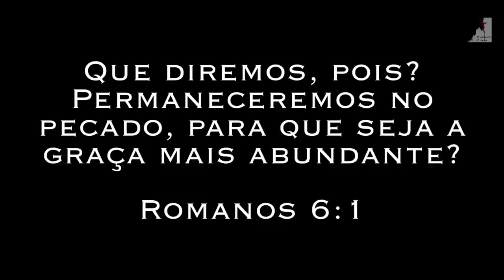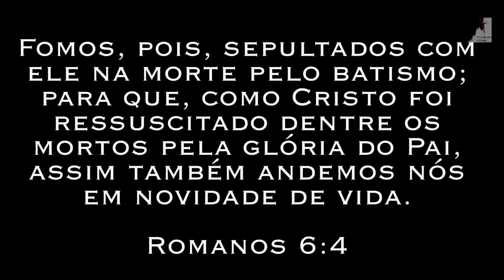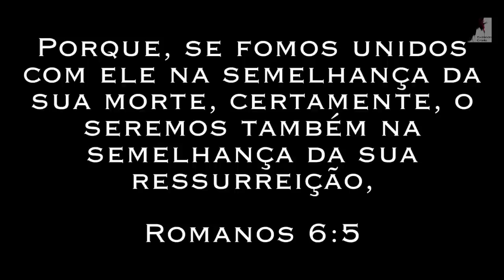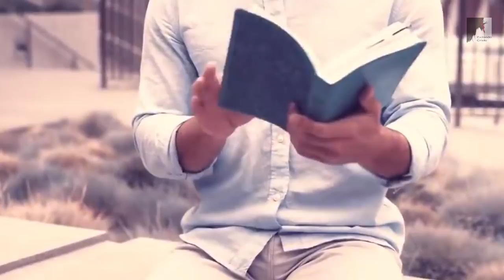Vem Ver: Nesses últimos Dias Você Precisa Escolher de Que Lado Você Está - Miguel Ma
🔸PREGAÇÕES

🔸 SÉRIE APOCALIPSE

🔸EZRA MA

🔸MIGUEL MA

🔸EXIBINDO CRISTO

🔸Queridos irmãos!